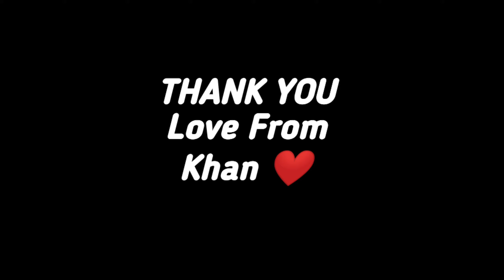Free Fire Rush Gameplay 🔥 || M82B Booyah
❤SUPPORT BD YOUTUBER'S❤ 🇧🇩

Mobile player (2 finger claw)

IGN: Ꮶ⁷⁹ㅤᏞᎬᎪᎠᎬᎡㅤ亗

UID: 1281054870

For Bangladeshi contents:
This channel may use some copyrighted materials without specific Authorization of the owner but contente used here falls under  the "Fair use " as described in the copyright Act 2020 law No.28 of the year 2000 of Bangladesh  under chapter 6,  section 36 and chapter 13 section 72.